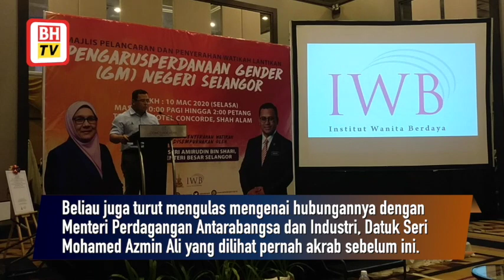Selangor kerjasama Persekutuan secara profesional - MB